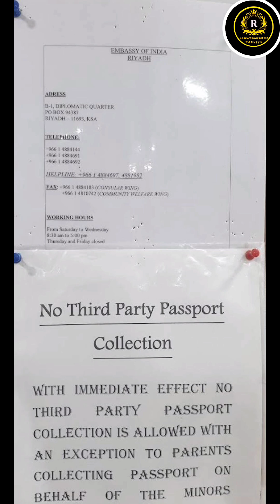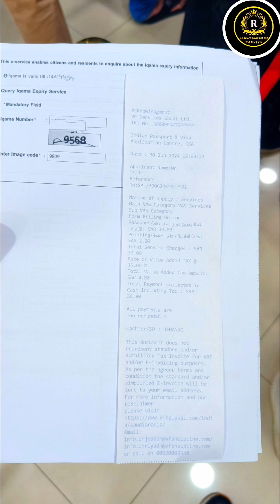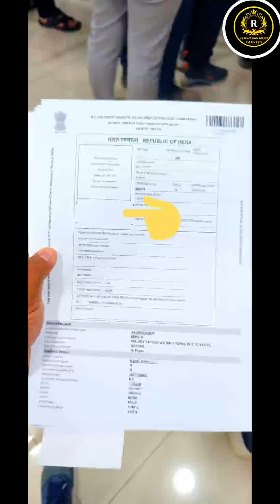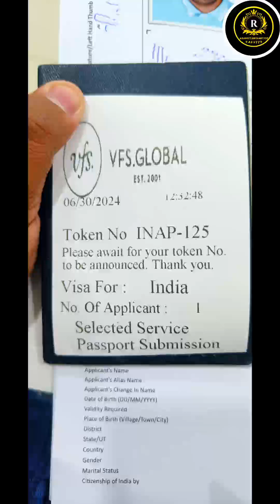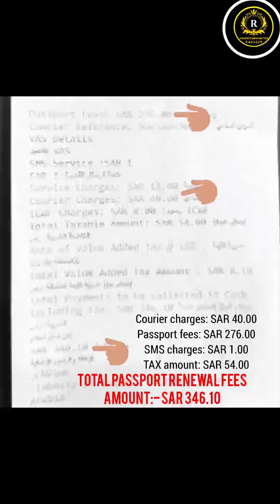Passport renewal full process in Saudi Arabia || vsf में passport renewal केसे करें सउदी अरब में?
Join us as we explore the world of technology, sharing our experiences and insights. Get motivated with our exciting content that will keep you engaged and ready to take on new challenges. Let's embark on this exciting journey together! Look no further! Get ready to be entertained and enlightened!

Follow Me 🔻